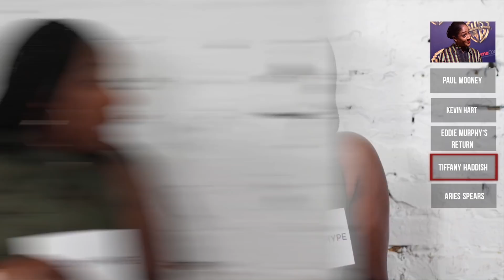Tiffany Haddish Is Losing The Black Audience - CH News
- For the newest CH News, host @CJAndSade examine the decline of Tiffany Haddish's support from the black audience. Instagram: @ComedyHype & Twitter: @ComedyHype_ Shot by @_whoisty_

Writing team:

Kevin Robinson Jr.: @kevinfrobinson
Dominic Smith: @Mr.DominicSmith